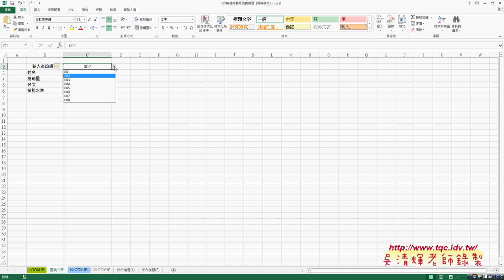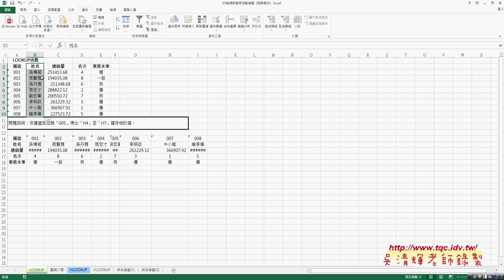21 自動帶出其他欄位資料名稱&資料驗證